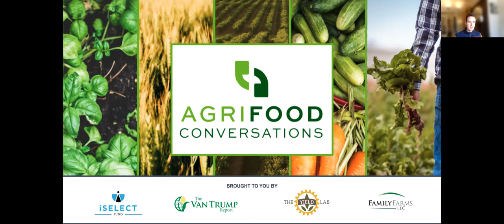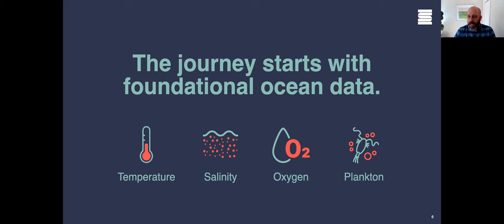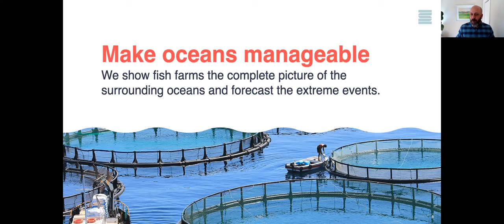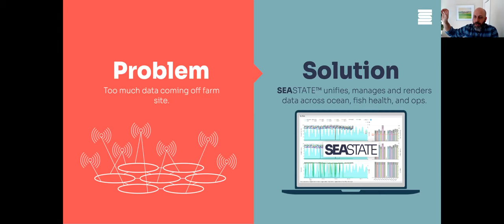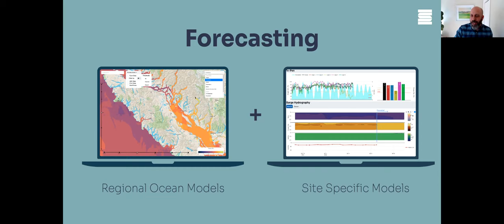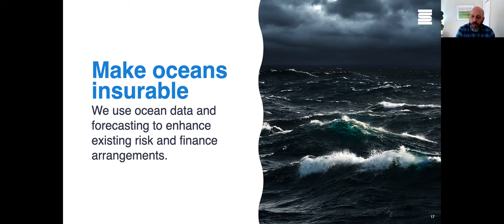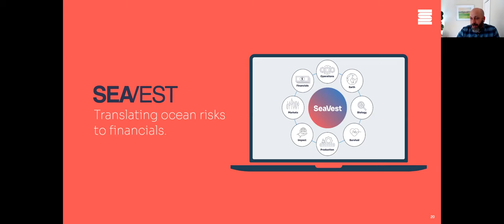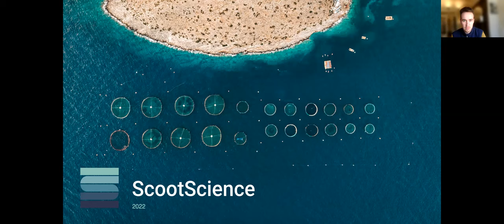Scoot Science: The Oceans are Changing. Aquaculture Needs to Keep Up.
Scoot's web-based SeaState™ dashboard allows aquaculture operators to see what’s happening below the ocean’s surface right now, and provides forecasts of the days ahead. It's designed to help fish farmers understand ocean risks faster so they can take action, identifying environmental risks to each part of the farm and leveraging historical data to reduce future risks.